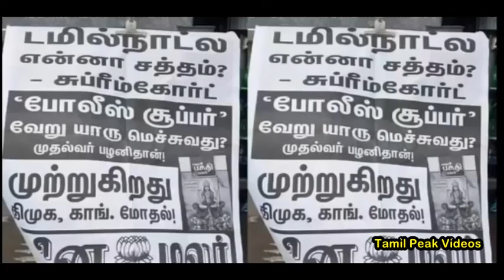டமில் டுமில் ஓத்தா தினமலம் வெறி - கிழித்து எடுக்கும் சாமானியன்